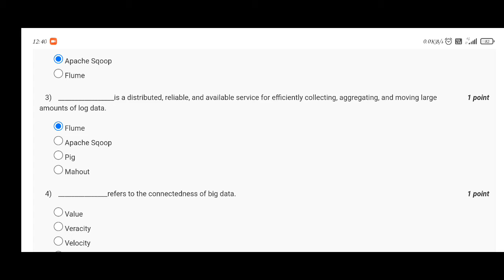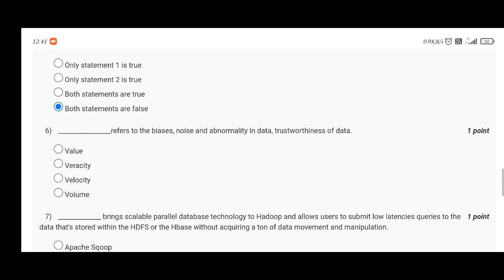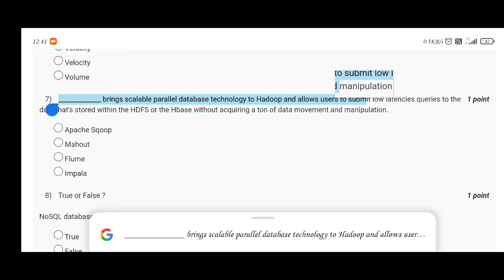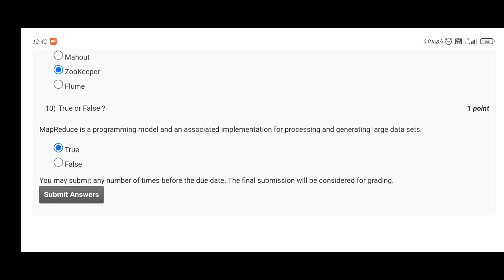NPTEL Big Data Computing Week 1 Assignment solutions 2021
________________ is responsible for allocating system resources to the various applications running in a Hadoop cluster and scheduling tasks to be executed on different cluster nodes.
 Hadoop Common
 Hadoop Distributed File System (HDFS)
 Hadoop YARN
 Hadoop Map Reduce

Which of the following tool is designed for efficiently transferring bulk data between Apache Hadoop and structured datastores such as relational databases ?
 Pig
 Mahout
 Apache Sqoop
 Flume

_________________is a distributed, reliable, and available service for efficiently collecting, aggregating, and moving large amounts of log data.
 Flume
 Apache Sqoop
 Pig
 Mahout

_______________refers to the connectedness of big data.
 Value
 Veracity
 Velocity
 Valence

Consider the following statements:

Statement 1: Volatility refers to the data velocity relative to timescale of event being studied

Statement 2: Viscosity refers to the rate of data loss and stable lifetime of data
 Only statement 1 is true
 Only statement 2 is true
 Both statements are true
 Both statements are false

________________refers to the biases, noise and abnormality in data, trustworthiness of data.
 Value
 Veracity
 Velocity
 Volume

_____________ brings scalable parallel database technology to Hadoop and allows users to submit low latencies queries to the data that's stored within the HDFS or the Hbase without acquiring a ton of data movement and manipulation.
 Apache Sqoop
 Mahout
 Flume
 Impala

NoSQL databases store unstructured data with no particular schema.
 True
 False

____________is a highly reliable distributed coordination kernel , which can be used for distributed locking, configuration management, leadership election, and work queues etc.
 Apache Sqoop
 Mahout
 ZooKeeper
 Flume

MapReduce is a programming model and an associated implementation for processing and generating large data sets.
 True
 False